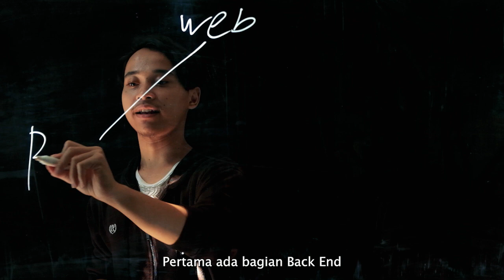Web Programming & Front End use Magic Light Board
Apa itu Web Programming? atau Front End, Cari tau yuuu disini.